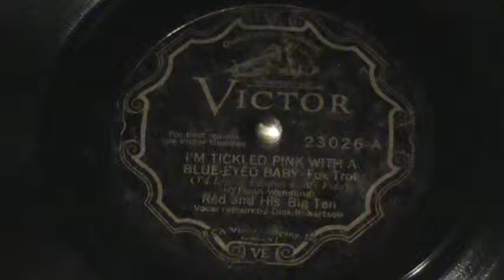I`m Tickled Pink With A Blue-Eyed Baby, Red And His Big Ten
A jazzy number from a group I really know nothing about, but it`s got a great vocal refrain by Dick Robertson.